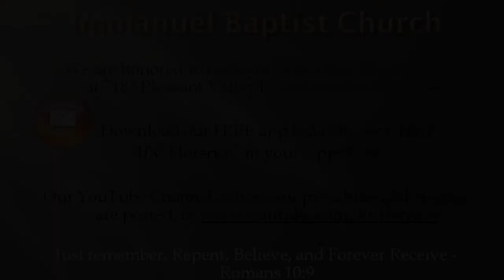Bro. Sammy Philbert: We Need To Grow Up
Bro. Sammy Philbert presents "We Need To Grow Up" from Luke 7, during a worship service at Immanuel Baptist Church, Florence, Ky. Find out more information about our free app